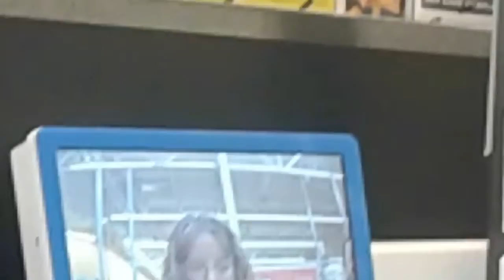Shopin With Kjirsten: Wal-Mart Yet Again